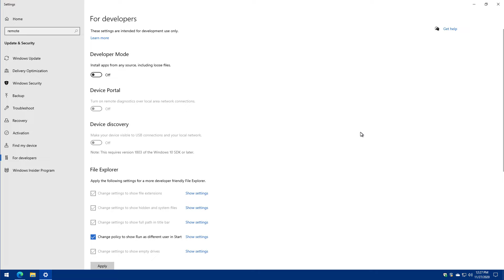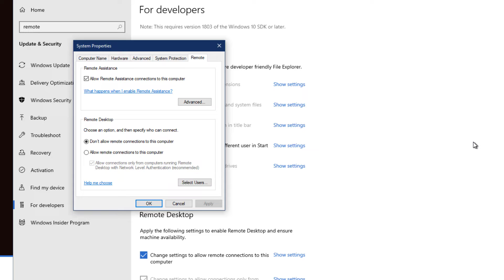Is it Safe to Allow Remote Connections to My Machine?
✴️ It can be safe to allow remote connections, but it requires absolute trust. The risks are significant, especially since scammers have become involved.

Remote access is a useful tool to allow a trusted individual access to your computer for support or other purposes. The key is that you must know and trust the individual, just as you would if you handed the computer to them. NEVER allow remote access to someone whom you don’t know or who contacts you.